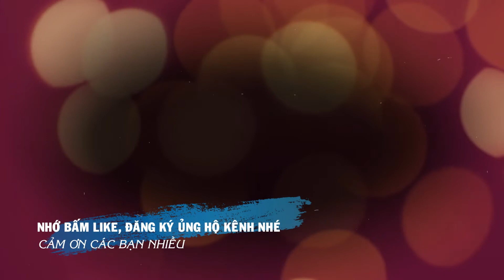Tiểu Sử VĨNH XƯƠNG – Nam Diễn Viên Chuyên Đóng Vai “Đụt” Nhất Màn Ảnh || Đấu Trí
🍀Title: Tiểu Sử VĨNH XƯƠNG – Nam Diễn Viên Chuyên Đóng Vai “Đụt” Nhất Màn Ảnh || Đấu Trí
Video có tham khảo thông tin từ nguồn sau:
 - In the video, there is some information from the following sources:
📺Xin mời Quý vị Ðăng kí kênh THÔNG TIN NGƯỜI NỔI TIẾNG tại đây